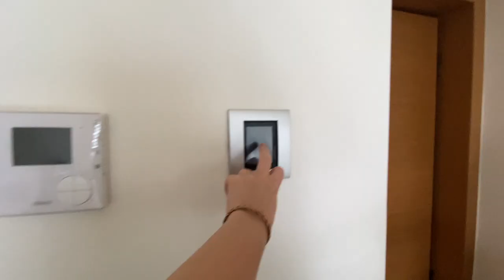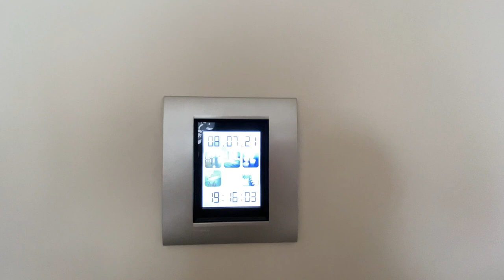VITA IN MAROCCO: House tour!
Ecco la mia casetta marocchina a Casablanca, in cui abito da quasi un anno! :)